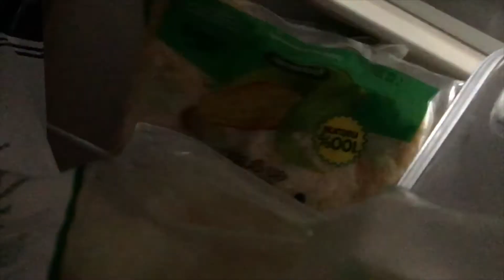Seminario El Reino de Dios - El Tesoro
Si deseas contribuir con el crecimiento de este servicio de Evangelización, puedes hacer tu aporte a través de

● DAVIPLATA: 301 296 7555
● BANCOLOMBIA: Cuenta de Ahorros Nº 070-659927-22